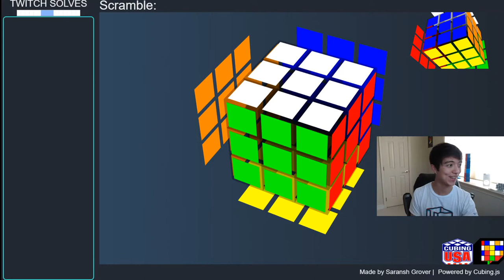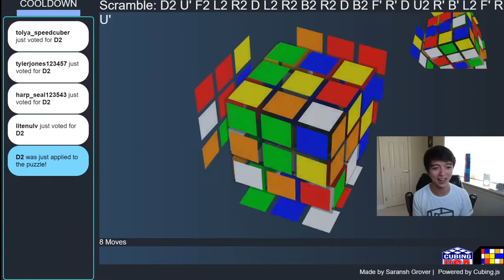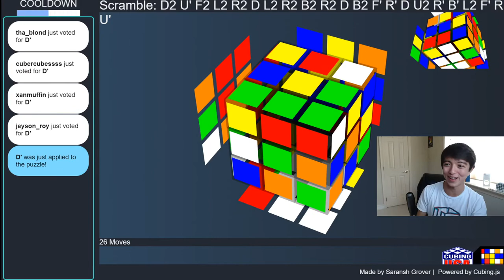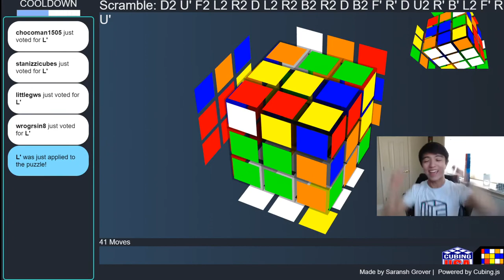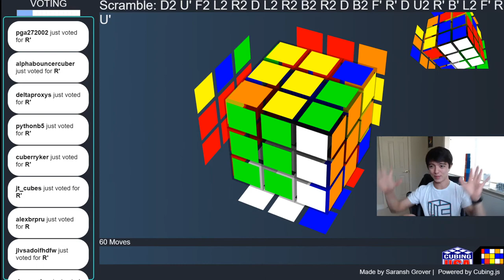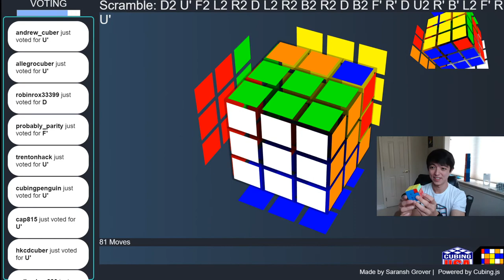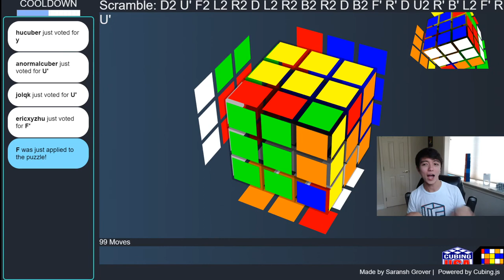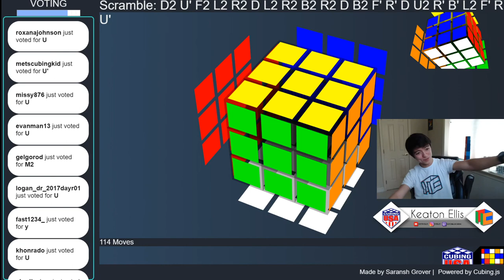TWITCH SOLVES A RUBIK'S CUBE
Almost 1000 twitch chat members attempted to solve the Rubik's Cube by voting via a democratic process for moves to apply during the Cubing at Home III stream.

Video edited by Nicohlas McKee